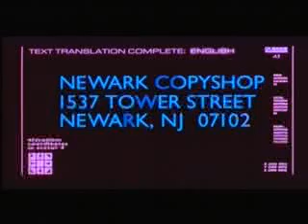Mnemonic cyber-phone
Johnny Menmonic looking for a phone in cyberspace. 40sec/2mB mp4